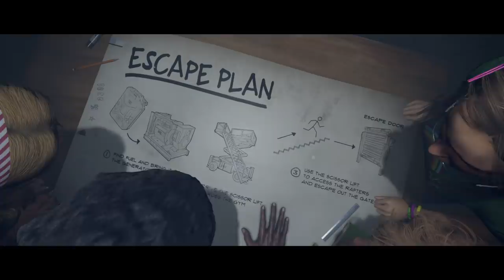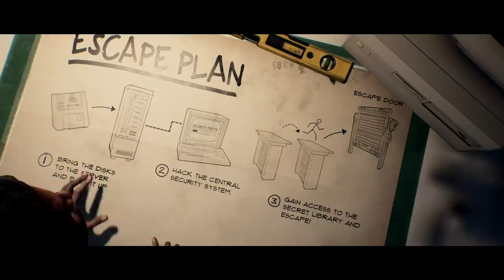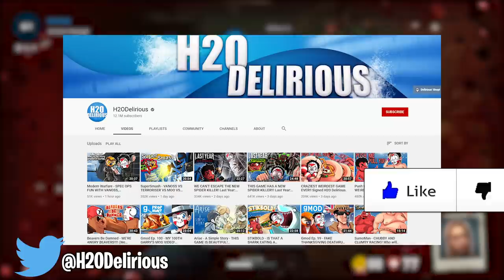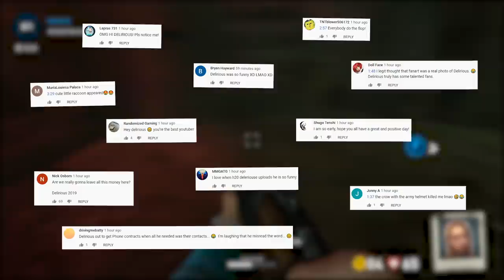THE SISTER BROTHERS ARE HERE TO TAKE DOWN THE KILLER! Last Year: Afterdark